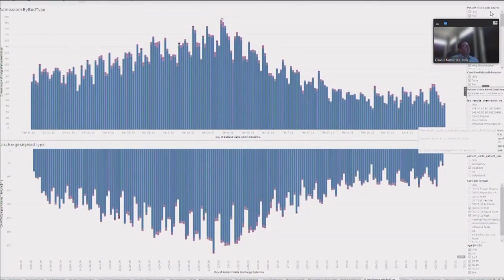Oklahoma health officials react to CDC's decision to relax mask guidelines